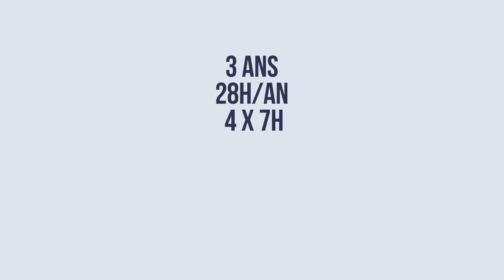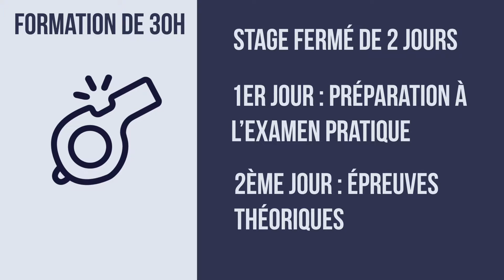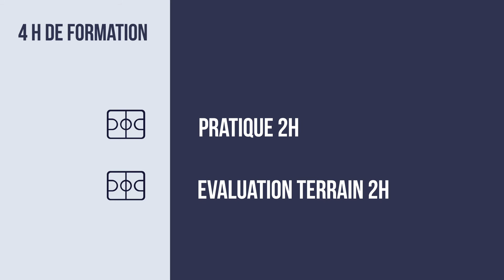Formations des arbitres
- JACC
- FI
- FC
- OTM

Réalisation : Jeanne Grellet - Clara Coq